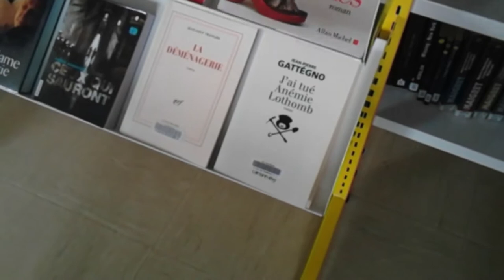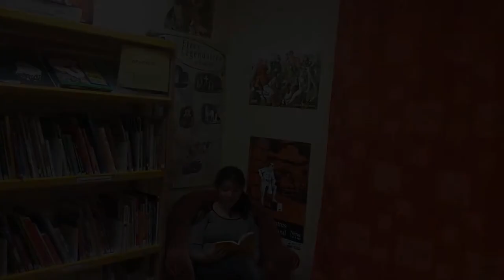Les bibliothèques, des lieux pour prendre le temps de lire à tout âge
La jeunesse pressée est aussi pressée de lire !
Un court métrage réalisé à la bibliothèque de Coulonges-sur-l'Autize (79) avec une tablette numérique. Un projet de la médiathèque départementale des Deux-Sèvres en partenariat avec l'association hORS cHAMPS (Niort)